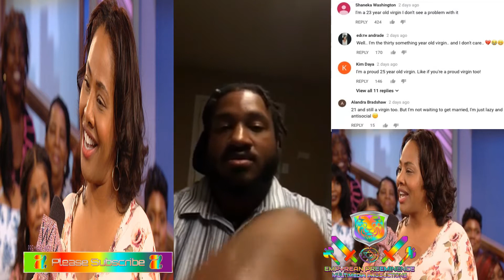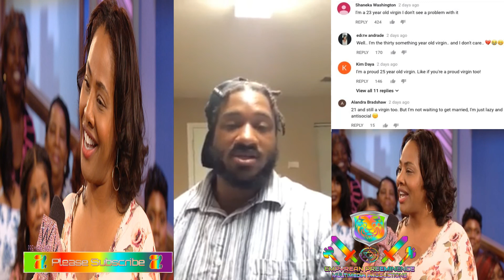"I'M A 50 YEAR OLD VIRGIN AND I'M PROUD OF IT" - SISTA YVETTE 😎 + COMMENTARY BY ⚜️MASHA THA MENACE⚜️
ON THE WENDY WILLIAMS SHOW, A GUEST FROM THE AUDIENCE PUBLICLY CONFESSES THAT SHE IS A VIRGIN AND SHE'S 50 YEARS OF AGE WHICH IS ADMIRABLE AND COMMENDABLE!

PLUS I DO A COMMENTARY ENCOURAGING OUR BLACK WOMEN WHO ARE SEXUALLY INEXPERIENCED TO MAINTAIN THEIR PRISTINE AND IMMACULATE DISPOSITION FROM THE CONTEXT OF SEXUALLY COHABITATION WITH THE OPPOSITE SEX. I USE SOME EXPLICIT LANGUAGES ON THE WAY, BUT IT'S TO EXPRESS DISGUST OF MY PEOPLE WHO WISHES TO SHAME THE BLACK WOMEN WHO WISH TO BE UNTOUCHED BECAUSE THEY ARE INSECURE AND DIDN'T HAVE THE HEART TO TELL NIGGAZ "NO" AND KEEPIN THAT DOOR SHUT!